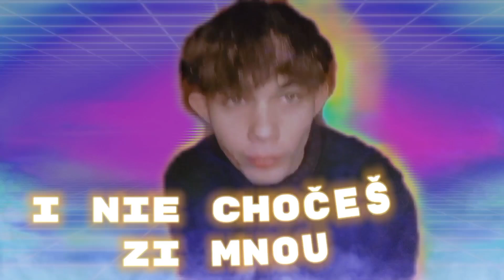~ Kil'kä – URLIOP (2024)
Василий-Вацлав Александрович Бесько (польск. Wasyl Wacław Beśko; 2 сентября 2003, Нижний Новгород) — российский исполнитель польско-словацкого происхождения.